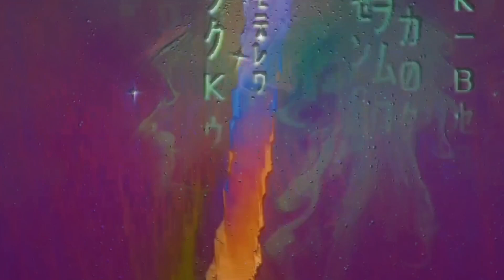Pet Machete- Speaking with Oblivion